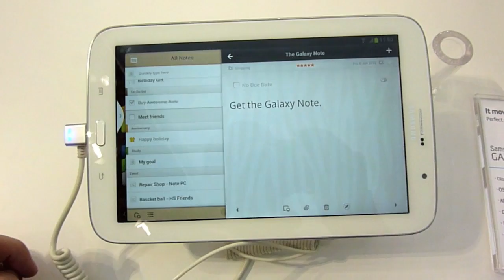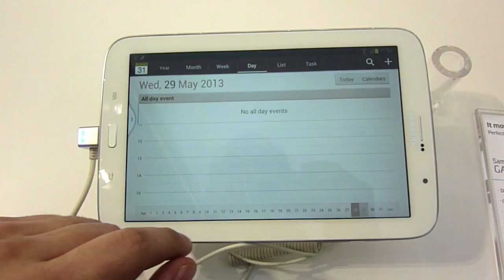Galaxy Note 8: primeiras impressões do novo tablet da Samsung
Depois de apostar em tantos tamanhos, a Samsung lança agora o Galaxy Note 8, um tablet com canetinha stylus que promete ser bem útil para artistas, desenhistas e afins.